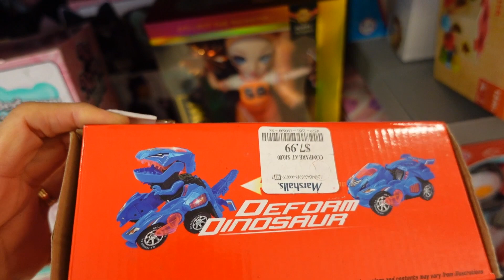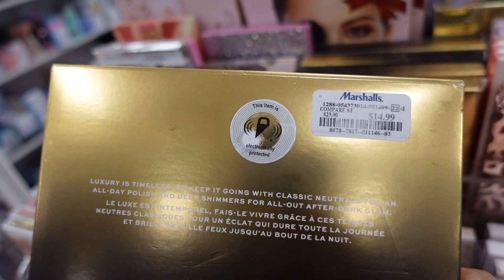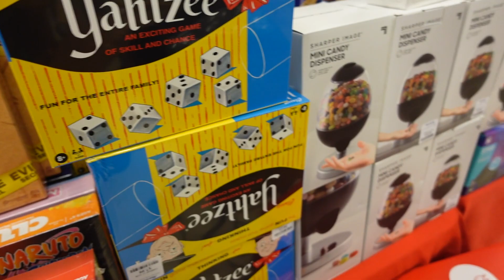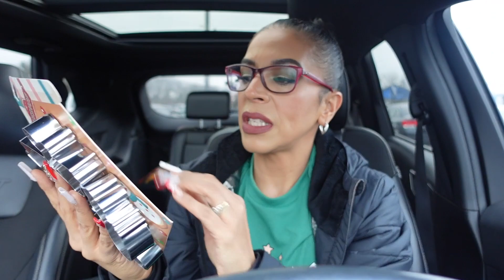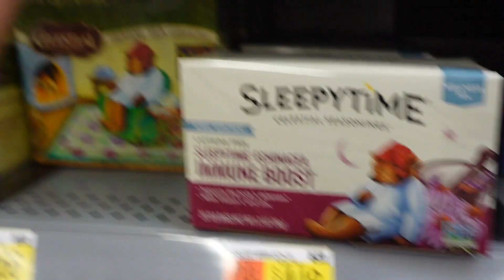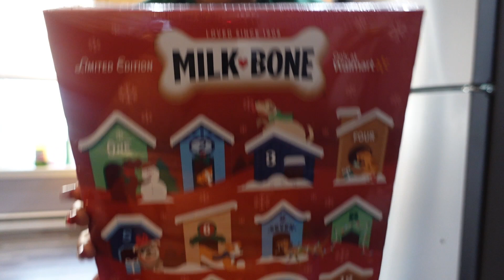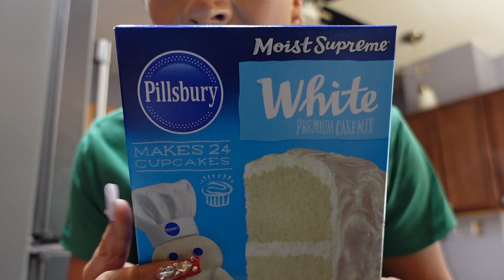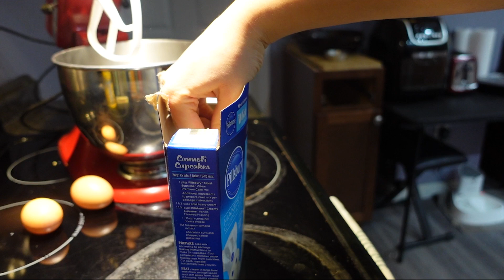MY DAUGHTER MADE HOMEMADE COOKIES//SHOP WITH ME//VLOGMAS DAY 2